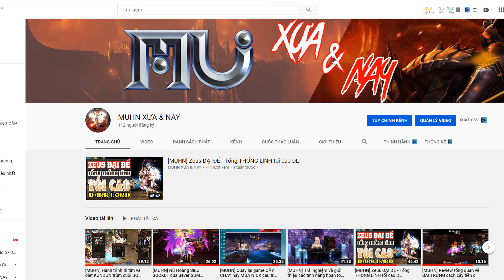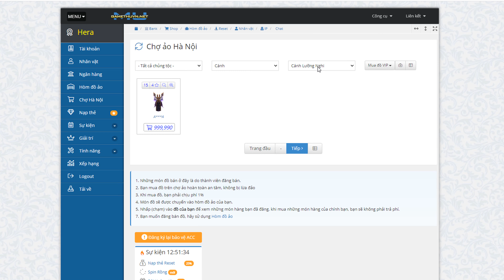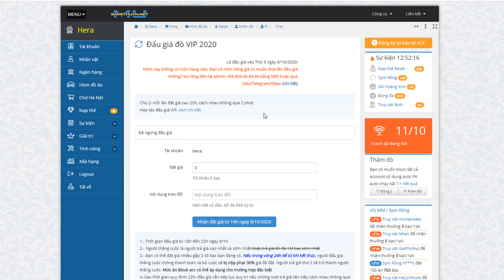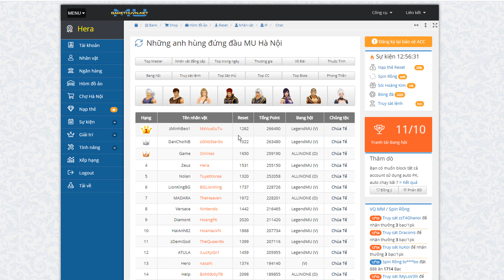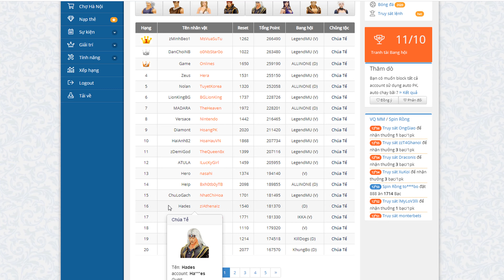[MUHN] Chuyện kể về Chúa tể ATULA cùng bộ CÁNH LƯỠNG NGHI độc nhất Sever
Cám ơn bạn có nick Youtube Ha Nguyen đã bổ sung giúp mình thông tin về bộ cánh như sau:  "Chiếc cánh Lưỡng nghi full hạn 1 năm có 2 chiếc, 1 chiếc dl x5 ihercules cầm"

Cám ơn bạn đã góp ý cho kênh!